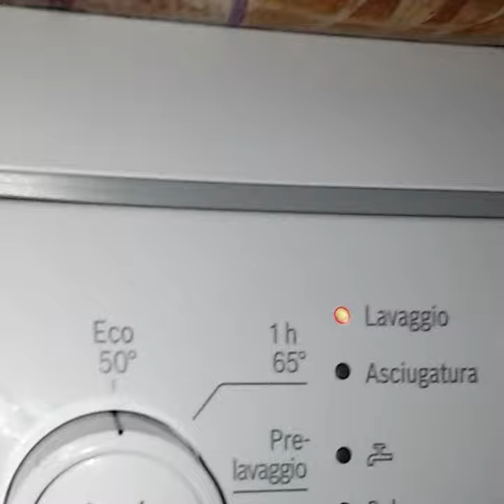Come pulire a fondo la cover dello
Custodie per smartphone su

Cover smartphone lercia? Via in Lavastoviglie!